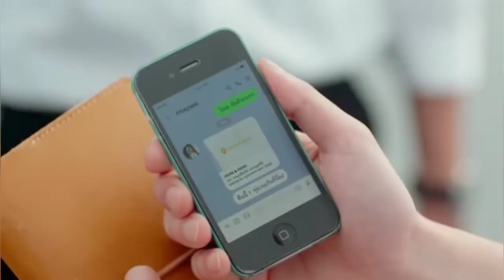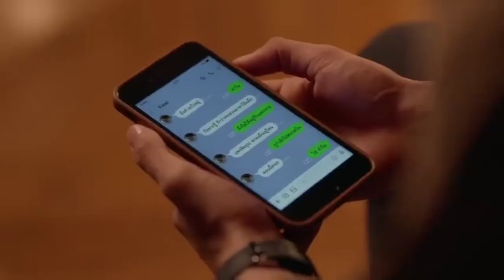[BL] Piseang × Kawi 🖤 | Be my favorite 🔮| 'Pano' sad edit